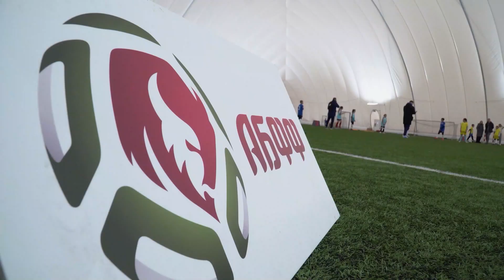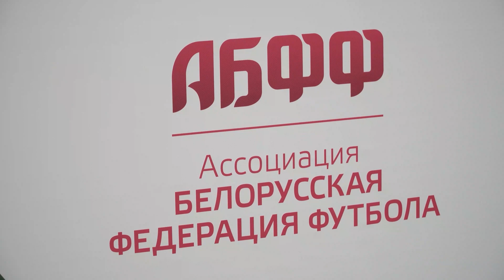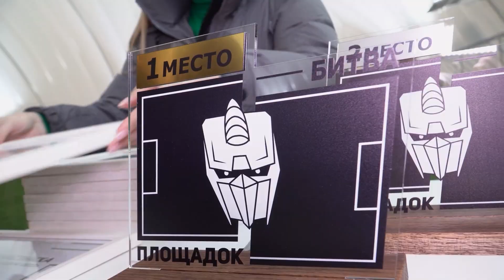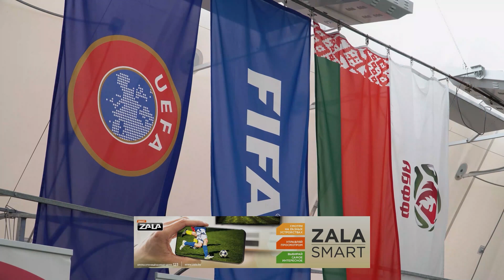Битва площадок. Новый проект в массовом футболе.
Не зря мы на протяжении всего сезона рассказывали о новых футбольных площадках, которые строит АБФФ. На прошлой неделе представители этих полей из футбольного мира встретились на газоне манежа федерации. Что из этого получилось — в нашем репортаже.